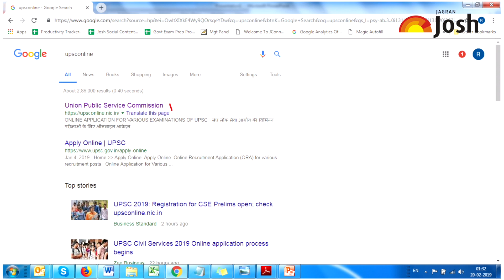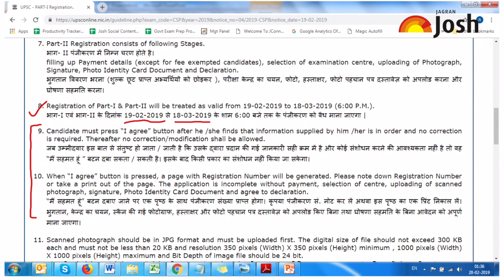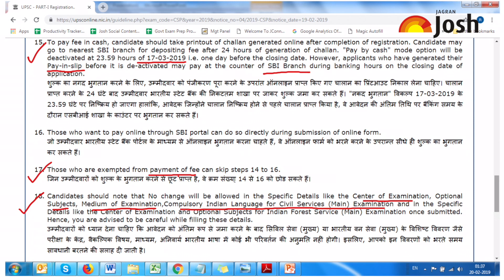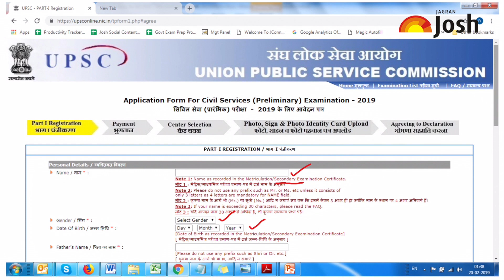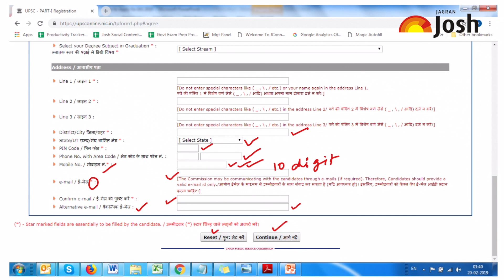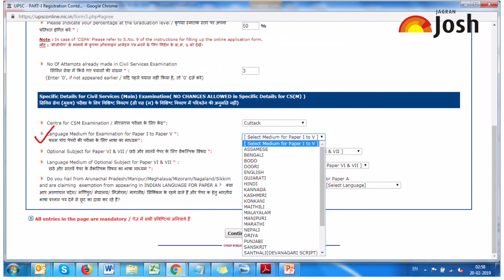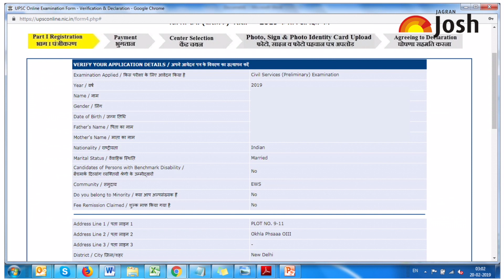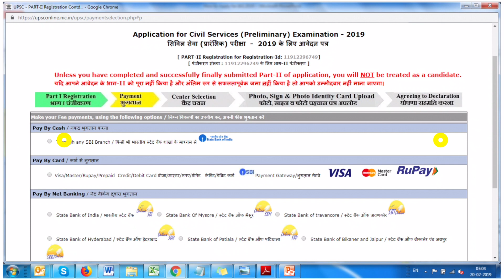How To Fill UPSC IAS Form 2019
IAS Form 2019 : In this video, we have shown step by step process of filling up the UPSC Civil Services (IAS) Exam form 2019. UPSC IASform2019 is a very easy to fill and all the details are filled online at upsconline.nic.in. The form has two parts. First part is concerned with the personal details of the candidates and second part is concerned with the fees payment, Centre selection and other important information.